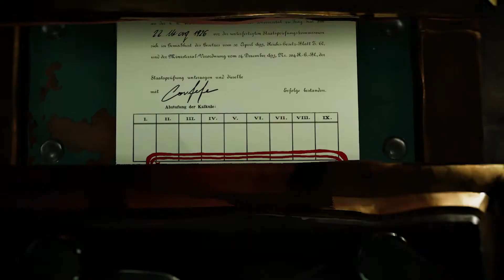Metamorphosis | Official Release Trailer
Set out on an extraordinary journey to unravel the mystery of why you transformed into a tiny bug. In the surrealist world of Metamorphosis, your newfound abilities are your last and only hope for redemption.